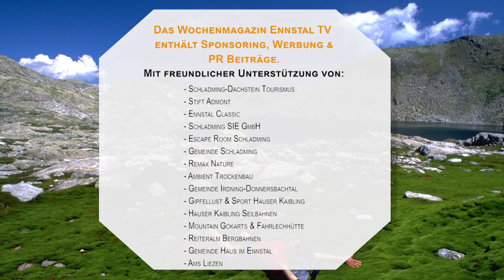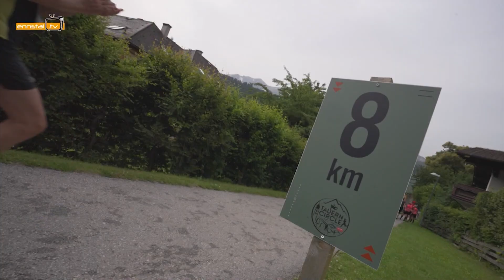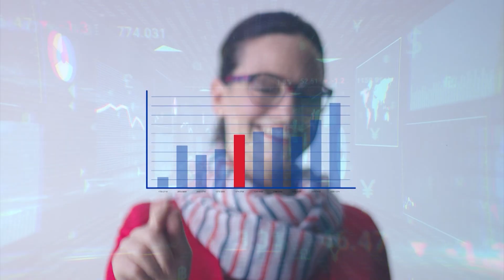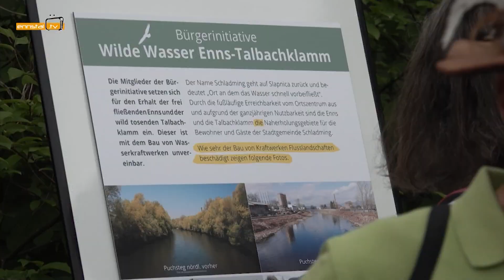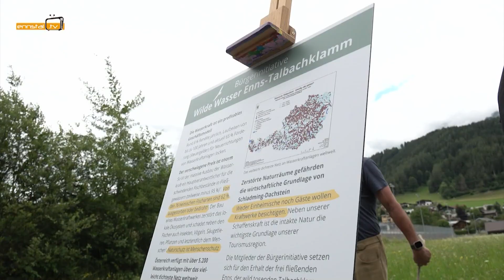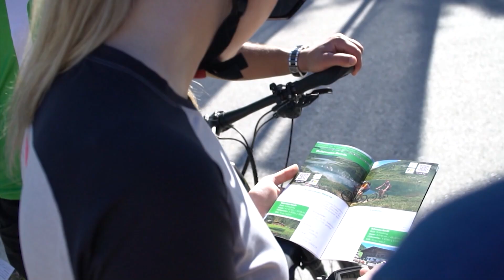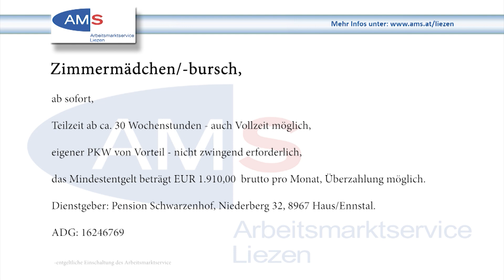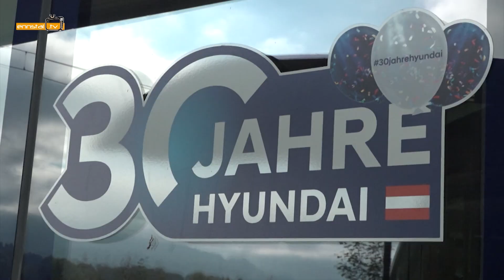Ennstal TV Sendung 28 HD